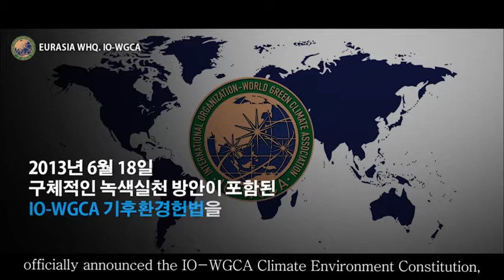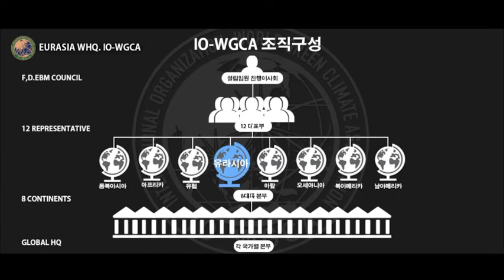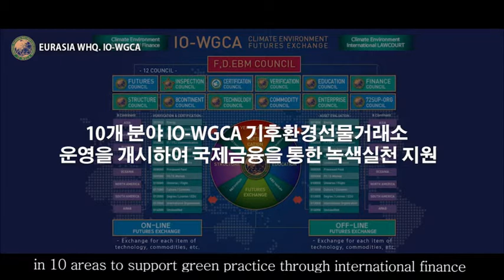국제기구 세계녹색기후기구/INGO-WORLD GREEN CLIMATE ASSOCIATION